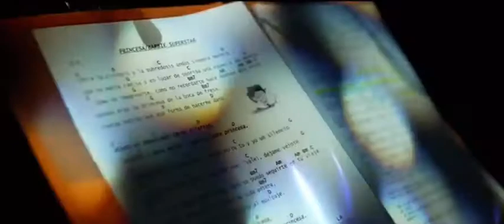PROMO COMPLETA - Conductores Suicidas - Tributo a Sabina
Vídeo resumen de la actuación en el Auditorio Afundación Abanca de Pontevedra de 2Conductores Suicidas", banda tributo a Sabina.
6 de noviembre de 2021